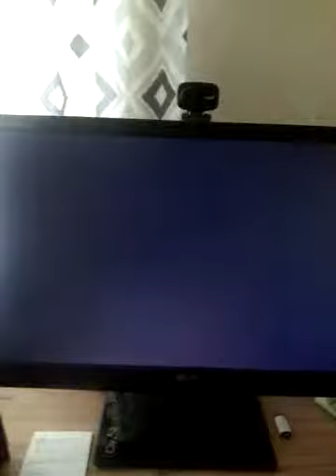TheDARKPASSENGER's thoughts on Human Centipede 3 (Final Sequence) Trailer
Thoughts on trailer for The Human Centipede 3 (Final Sequence) trailer hope you enjoy.

I know I say in the video out next month but it's actually out in theaters and on VOD May 22nd